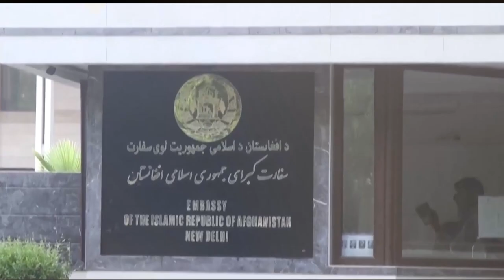तालिबान ने भारत को बुरा फंसाया । Taliban Latest Plan News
आगे कुआँ पीछे खाई ? क्यों कर रहा है तालिबान ऐसा?

वीडियो सारांश हिंदी में। ⬇️

तालिबान ने भारत को बड़ा बुरा फसाया है। भारत को समझ में नहीं आ रहा की करे तो क्या करे?

दरअसल, अफगानिस्तान में सत्‍ता पर काबिज होने के ढाई साल बीत जाने के बाद भी तालिबानी अभी तक दुनिया से मान्‍यता हासिल नहीं कर सके हैं।
दुनिया से अपने रिलेशन अच्छे करने के लिए तालिबान क्या कर रहा है के अफगानिस्‍तान के जो All Over the World दूतावास है वहाँ अपने ऑफिसर्स को नियुक्‍त कर रहा है।

चीन, पाकिस्‍तान समेत 14 देशों में इसकी उन्हें परमिशन मिल गयी है। पर अमेरिका ने अभी तक तालिबान को कोई मान्यता नहीं दी है।

अब भारत में जो अफगानिस्तानी दूतावास जो है वहाँ पर अशरफ गनी सरकार के समय से राजदूत फरीद मामूमदजय posted है।

वो अफगानिस्तान के विदेश मंत्रालय के ऑर्डर्स नहीं मान रहे है।

होता ये है की तालिबान अपने यहाँ से राजदूत सेलेक्ट करके दूसरे देशो में दूतावास में भेज रहा है।

पर उनके द्वारा सेलेक्ट करे गए आदमी को इंडियन गवर्नमेंट से Visa नहीं मिला। तो तालिबान ने एक चाल चली, उन्होंने इंडिया में ही काम कर रहे दूतावास के एक कर्मचारी को नया राजदूत बना दिया और कहा की तुम अपना काम सम्भालो।

पर अशरफ गनी सरकार के समय से राजदूत फरीद अपनी पोस्ट से हटने को तैयार नहीं,

फिर तालिबान ने एक और चाल चली बोलै की हम वर्तमान राजदूत फरीद मामूमदजय को इस लिए हटा रहे है क्योकि भारत में रह रहे अफगान शरणार्थियों ने वर्तमान राजदूत फरीद मामूमदजय और दो अन्‍य राजनयिकों पर भ्रष्‍टाचार का आरोप लगाया है।

राजदूत फरीद भारत से इस मामले में हेल्प मांग रहे है, वही तालिबान के साथ भारत वही रुख अपना रहा है, जो बाकि दुनिया अपना रही है। तालिबान को खुलमखुला तालिबान को मान्यता भी नहीं दे रहा है।

अशरफ गनी सरकार से भी हमारे अचे रिलेशन थे, राजदूत फरीद से भी अचे रिलेशन है।
और तालिबान से भी अच्छे रिलेशन बनने है क्योकि उनसे बिगाड़ कर भारत मध्‍य एशिया तक सड़क मार्ग तक नहीं पहुँच सकता क्योकि हमारे बॉर्डर्स जो एक दूसरे से मिलते है।

तो आप ही बताये भारत को क्या करना चाहिए? फरीद की सुने या फिर तालिबान की ?